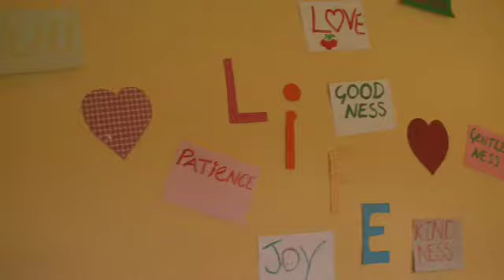Teen Challenge Ireland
Produced with Clear Media, Ireland. Promotional video of Teen Challenge Ireland, a program for men and women suffering from addiction. Used in conjunction with the annual fund-raising banquet. (Shot and produced in one week.)
Directed by: Durand Robinson
Camera: Durand Robinson and George Griffin
Editing: Durand Robinson and Joseph VonMedding